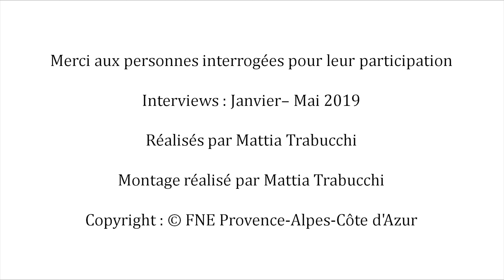L' ASSE : L' endiguement de la rivière